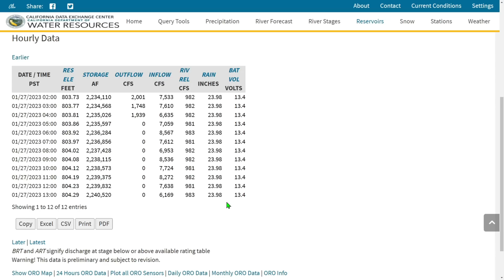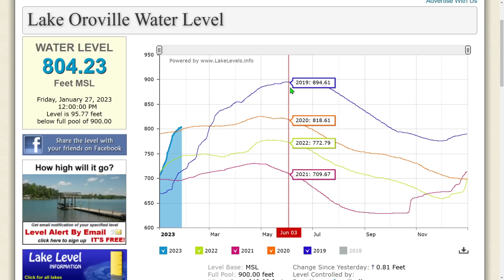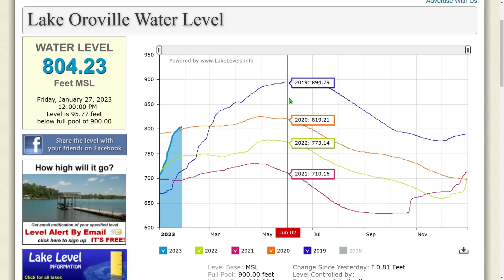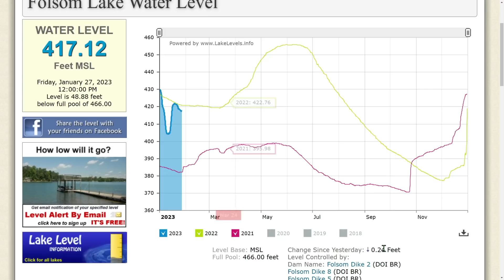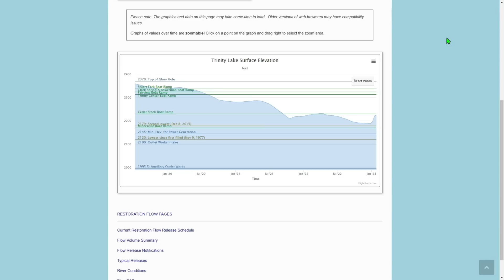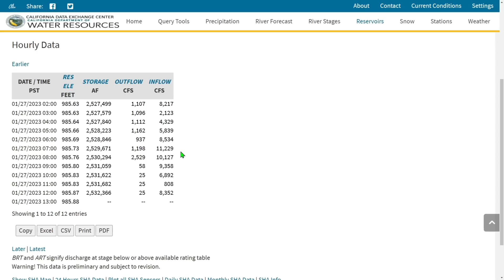Could We Have A Repeat Of 2017 For Lake Oroville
Lake Oroville could have a repeat of 2017 if the forecast holds up.